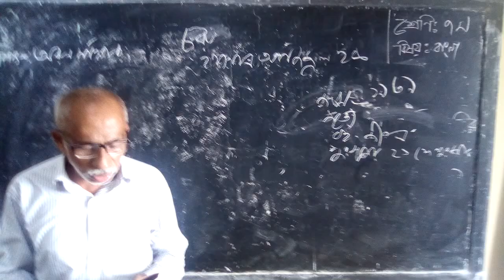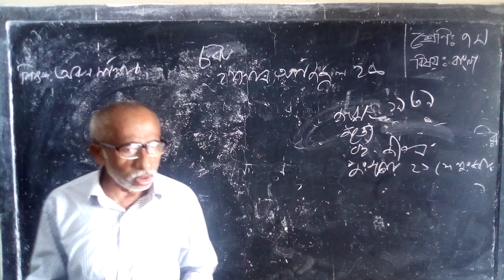Kanchanabad ML High School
Mr Arun Kanti Mallik, Class VI, Bengali